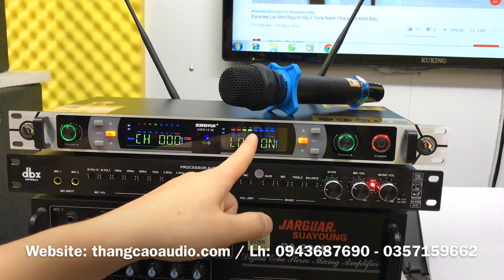Hướng Dẫn Dò Lại Tần Số Micro Không Dây Shure UGX8,UGX9,UGX10....